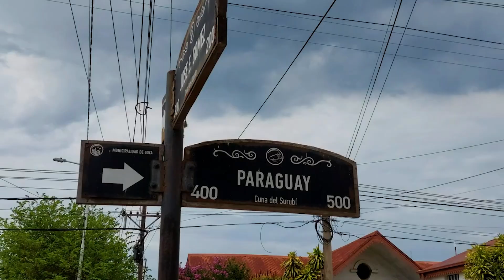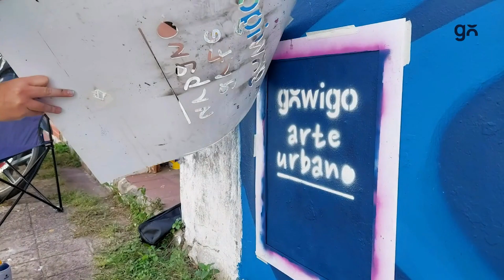Gowigo arte urbano — Victoria Martinez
Gowigo - Arte Urbano es un programa que busca conectar a la Comunidad GWG con los artistas visuales locales. Utilizando los muros de la ciudad como espacios de expresión bajo el lema “El Arte es conexión”.  El programa tiene la intención de dar visibilidad a los artistas locales a través de un registro audiovisual que forma parte de nuestro canal.

Mural realizado en enero 2023 en José Gomez 258, Goya.

Sobre Victoria
Tiene 23 años, nació en la ciudad de Goya, donde vive actualmente. Pinta desde su infancia. Tiene el privilegio de haber nacido en una familia de artistas y artesanos, donde tanto sus abuelas, tíos, y primos se dedicaron al arte en sus diferentes ramas como la pintura, música y también manualidades. Actualmente continua su formación artística, formándome académicamente en el Profesorado de Artes Visuales.

Créditos
Artista: Victoria Martinez
Coordinación: Fabiola Quirico
Video, Edición & Montaje: Brian Quiroz
Animación & Dirección de Arte: Estudio Convoi